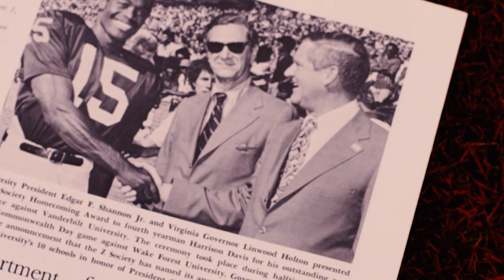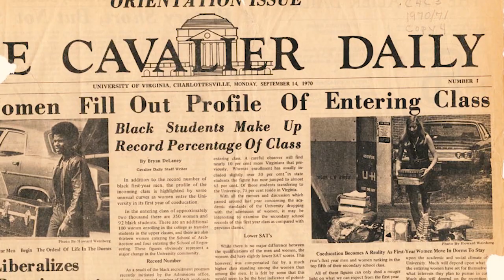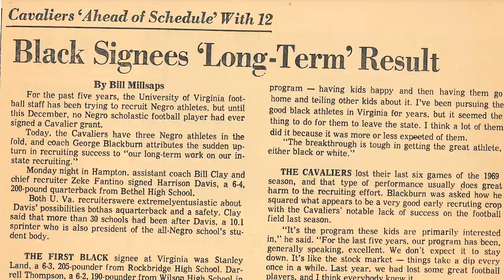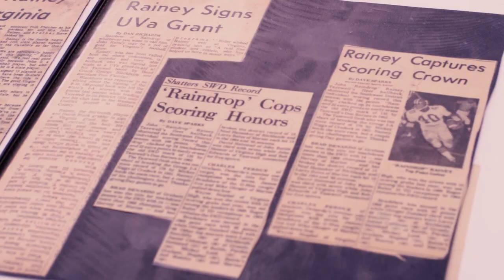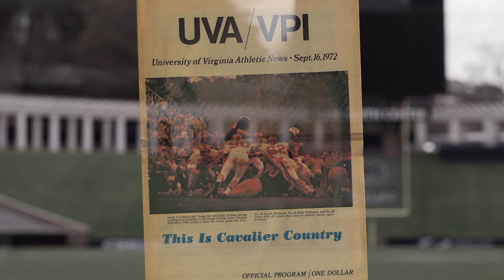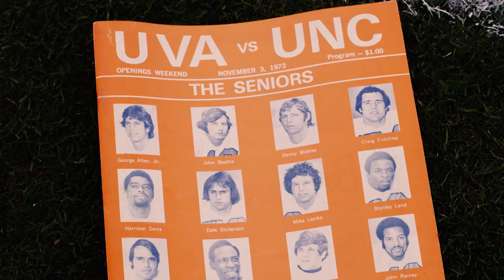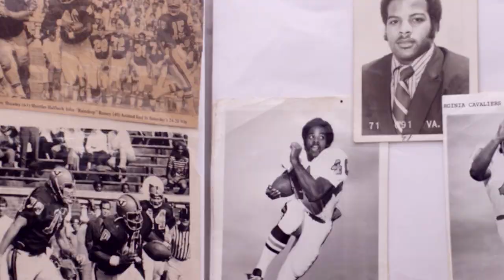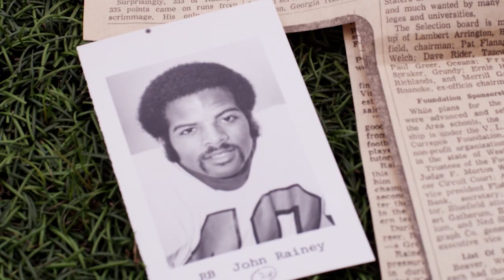GROUNDBREAKING: The Integration of Virginia Football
The story of Cavalier trailblazers Harrison Davis, Stan Land, Kent Merritt, and John Rainey, the first four African-American scholarship athletes at the University of Virginia.